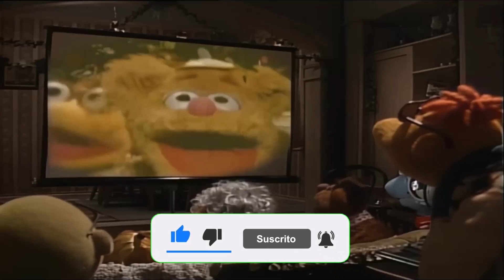La Navidad de la familia Muppet 1987 (El Gran Crossover de Jim Henson)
A Muppet Family Christmas (La Navidad de la familia Muppet en Hispanoamérica, y Unas Navidades con los Teleñecos o Una Navidad con los Teleñecos en Los Teleñecos en Cuentos de Navidad en España) es un especial de Navidad protagonizado por los "Muppets" de Jim Henson, realizado en 1987 y con 82 minutos de duración.

Incluye los personajes de The Muppet Show, Sesame Street, Fraggle Rock, reunidos en Navidad en la casa de la madre del oso Fozzie, donde también encontrará a Doc, el viejo inventor de Fraggle Rock y su perro Sprocket. Statler y Waldorf siquiera se presentan a las celebraciones junto con los muppets.

En esto, el Dr. Teeth y su banda Electric Mayhem, interpretan la canción Jingle Bells, Fozzie construye un muñeco de nieve que cobra vida y ambos cantan el tema clásico 'Sleigh Ride' mientras Rowlf toca el piano, el Chef Sueco trata de cocinar a Big Bird (pero entonces son amigos, por supuesto), Kermit (René en Latinoamérica) y su sobrino Robin visitan a los Fraggles, la Roca Encantada, Doc vestido como Santa Claus reparte regalos, y el propio Jim Henson hace una aparición en la escena final.